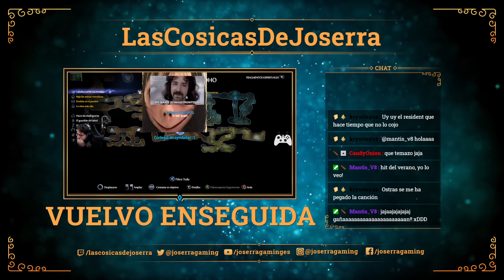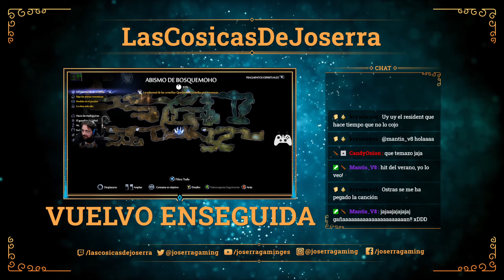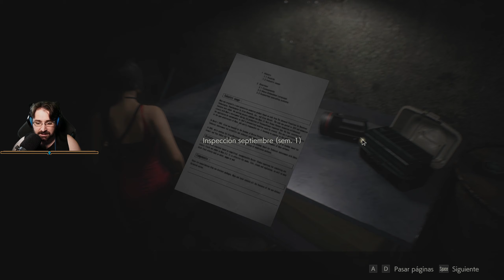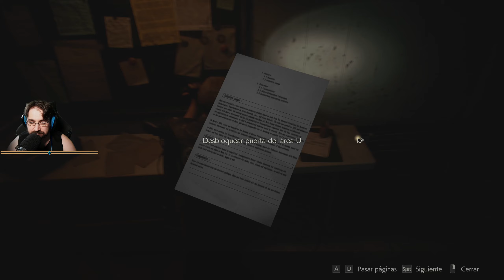Resident Evil 2 Remake - 06 - León B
Resident Evil 2 Remake[PC]  - Primera vez
Claire A - León B

Voces: Inglés
Textos: Castellano
Comentarios: Castellano.